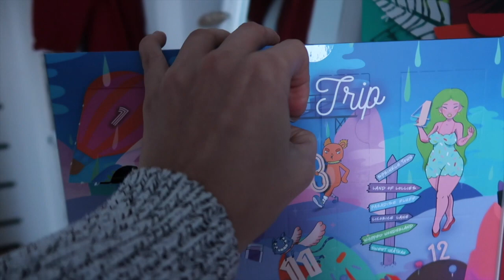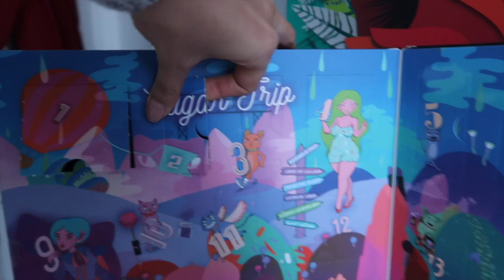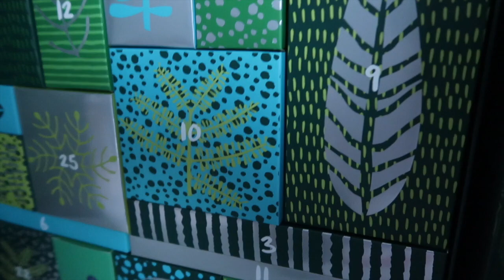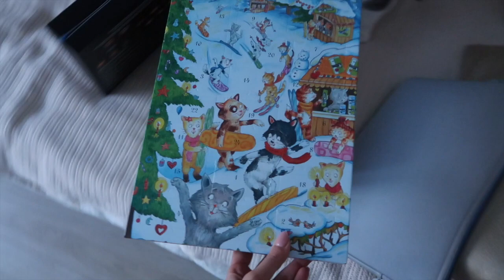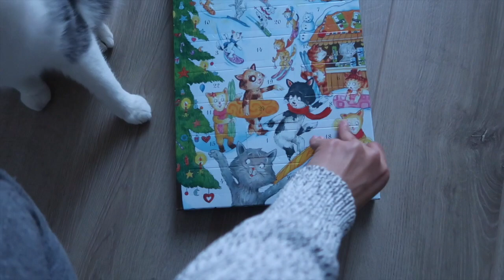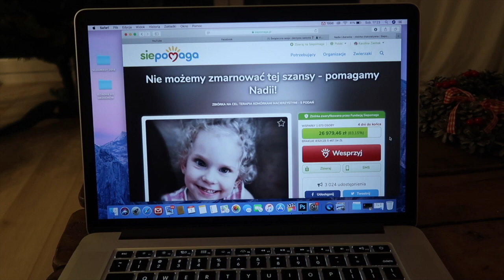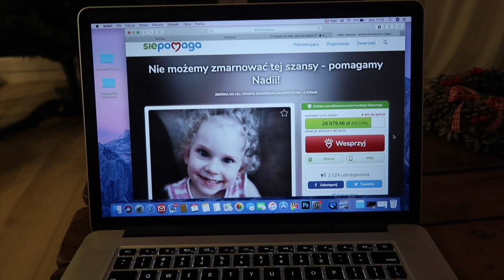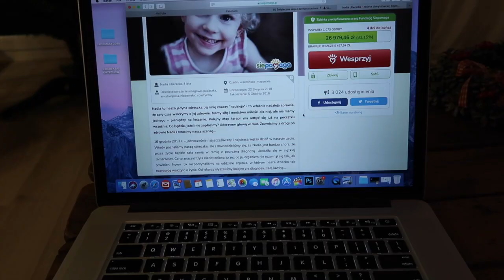Patent na Świąteczne porządki 🎄 VLOGMAS 2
↓↓ Więcej Informacji ↓↓

Pamiętajcie o tym, że vlogmasy pojawiają się codziennie :)

Miło będzie mi Was gościć na moim kanale i wspólnie przygotowywać się do świąt :)